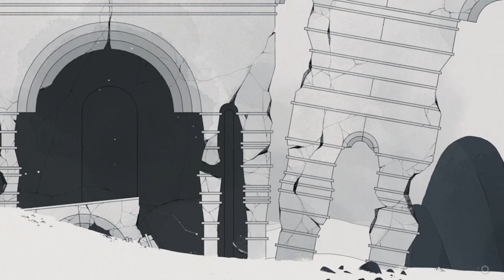Gris - ASMR Style Let's Play - Softspoken - 1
► Headset: [LucidSound]